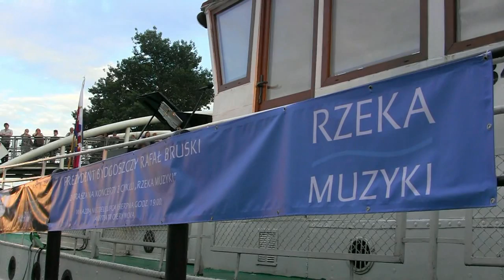Rzeka Muzyki "Ukraińskim nurtem"